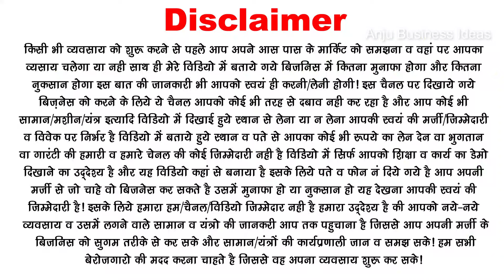इससे सस्‍ती कहीं नही मिलेगी Diwali Led Lights Wholesale Market in Delhi, Diwali Lights Wholesale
इससे सस्‍ती कहीं नही मिलेगी Diwali Led Lights Wholesale Market in Delhi, Diwali Lights Wholesale Best Diwali Led Lights Wholesale Market in Delhi, Decoration light for home, Decorative wall light price

oil mill machine for home

cheapest diwali lights in delhi
diwali led lights wholesale market in delhi
diwali lights sadar bazar delhi
sadar bazar diwali market wholesale delhi
cheapest led light market in delhi,
diwali jhalar light wholesale market delhi,
diwali lights sadar bazar